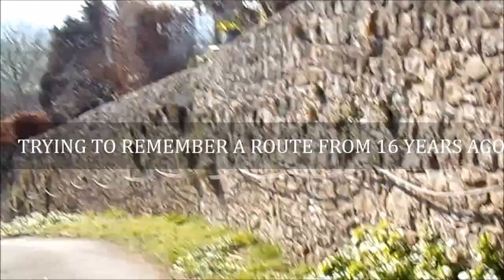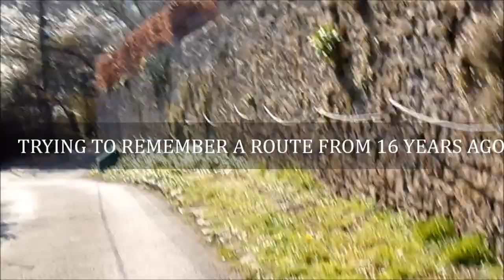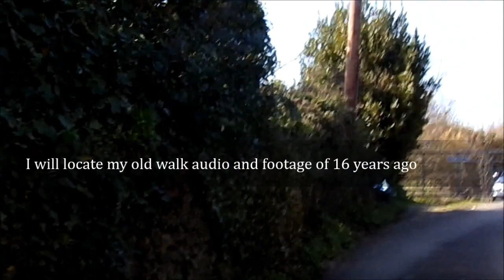Shute Shelf Hill Circular Hill, Part VI, 'Exploring Local Paths Just Above Axbridge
New Terrain,new pathways as I explore the area looking for new walks and alternative routes.